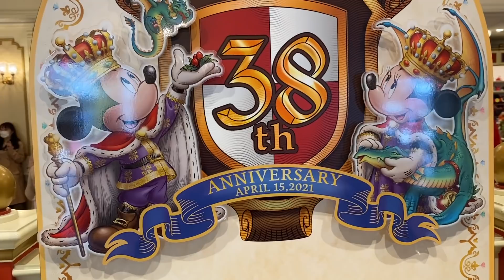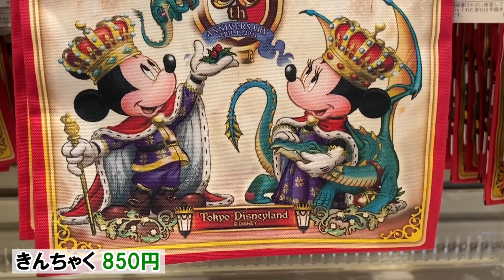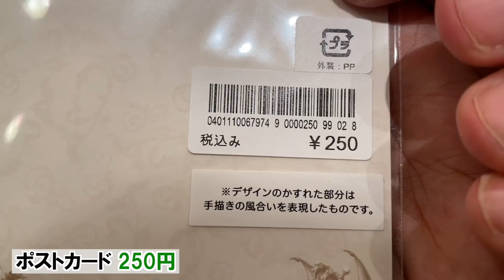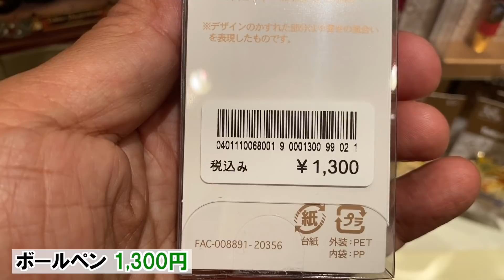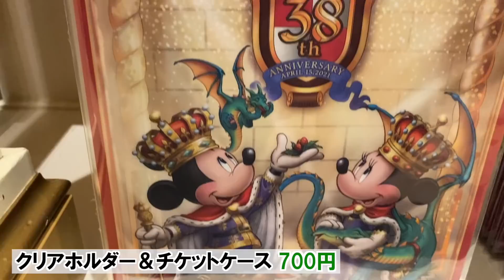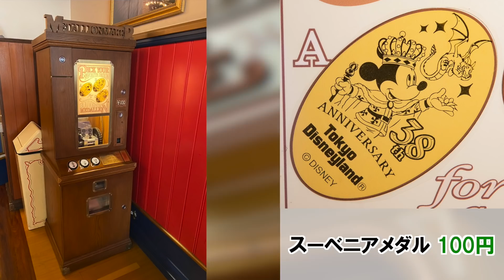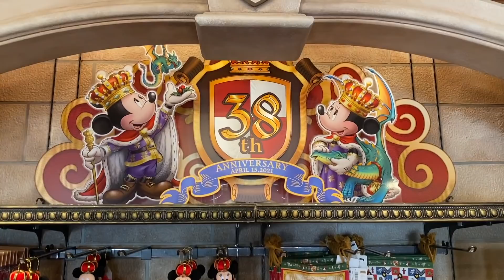実況風紹介／ランド38周年全グッズ！公式ページに紹介がないアレも！（2021-04-15 東京ディズニーランド）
チャプター（ジャンプします）
0:00 オープニング
0:32 ぬいぐるみバッジ
1:41 ウォッシュタオル
1:59 きんちゃく
2:22 クッション
3:06 ステーショナリーセット
3:46 ポストカード
3:59 ボールペン
4:12 トミカ
4:21 ピンバッジ
4:41 マグネット
4:52 カンバッジ
4:59 クリアホルダー＆チケットケース
5:27 マグカップ
5:48 タンブラー
6:09 ショルダーバッグ
7:27 ウォッチ
7:38 公式ページに紹介のないスーベニアメダル
8:28 キングダム・トレジャー店内の様子

効果音：OtoLogic